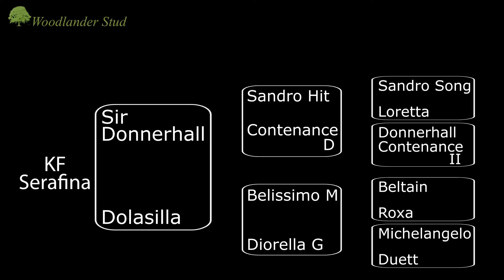Hanoverian Grading at Woodlander Stud Aug-22: KF Serafina by Sir Donnerhall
The British Hanoverian Horse Society grading at Woodlander Stud 19-Aug-KF Serafina is a mare born in 2019 by Sir Donnerhall out of Dolasilla who is by Belissimo M